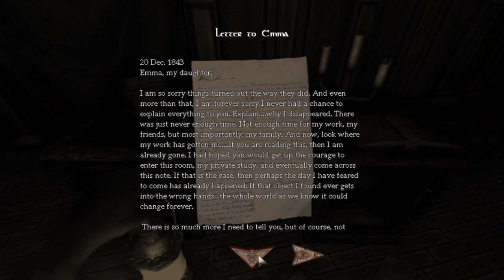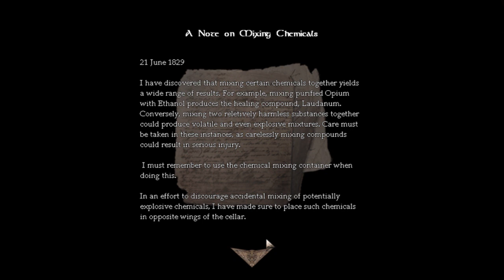Creepy As Hell.... ;_; - Amnesia Custom Story: Emma's Story - Part 2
I couldn't patch Steve together i'm so sorry :(

|NeccesarryGaming|